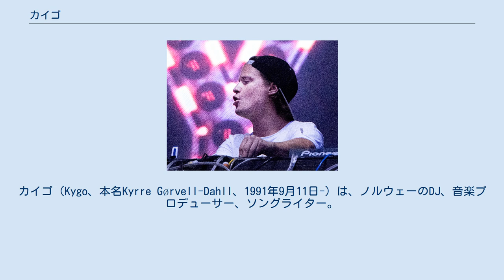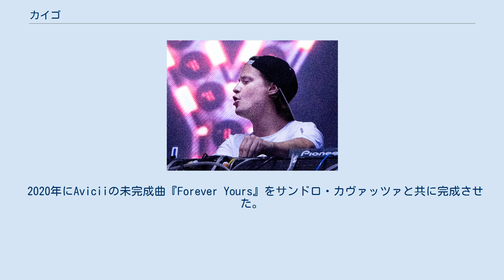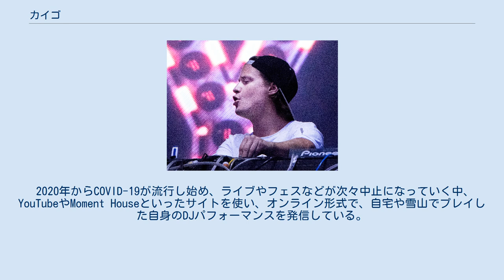カイゴ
カイゴ（Kygo、本名Kyrre Gørvell-Dahll、1991年9月11日-）は、ノルウェーのDJ、音楽プロデューサー、ソングライター。
エド・シーランの『I See Fire』リミックスでSoundCloud再生回数5500万回を記録したほか、YouTube動画でも6500万回、さらに『Firestone』に至ってはYouTubeで7億回、Spotifyで5億3000万以上再生された。
また史上最速でSpotifyの10億回再生されたアーティストの記録を持つ。
 カイゴはシンガポールで生まれた。
6歳のときにピアノを習い始め、16歳に本格的に音楽作りをはじめる。
そしてスコットランドのヘリオット・ワット大学に進学。
 2014年『Firestone』でデビュー。
その後ウルトラ・ミュージックと大型契約を交わす。
2016年8月には世界的イベントであるリオ五輪閉会式に出演し世界中の脚光を浴びる。
 2017年には『It Aint Me』や『Stargazing』を作曲。
またこの年の4月に世界最大級の音楽フェスティバルの1つであるCoachellaのステージにてAriana Grandeをゲスト出演させるなど話題を呼んだ。
その際、Marvin Gayの『Sexual healing』のremixやAriana Grandeの『No Tears Left To Cry』をプレイした。
2018年にはSandro Cavazzaとの『Happy Now』やOne Republicとの『Stranger Things』を作曲している。
2019年にはWhitney Houstonとの『Higher Love』をリリース。
 2020年にAviciiの未完成曲『Forever Yours』をサンドロ・カヴァッツァと共に完成させた。
 2020年からCOVID-19が流行し始め、ライブやフェスなどが次々中止になっていく中、YouTubeやMoment Houseといったサイトを使い、オンライン形式で、自宅や雪山でプレイした自身のDJパフォーマンスを発信している。